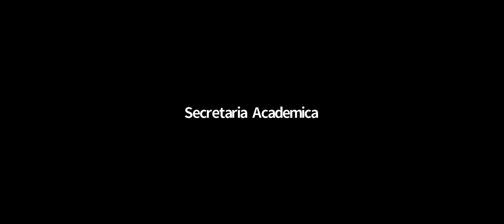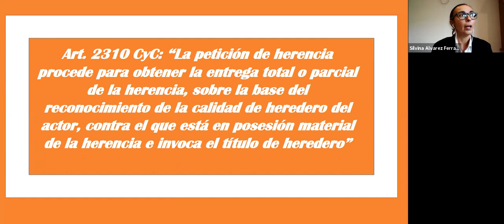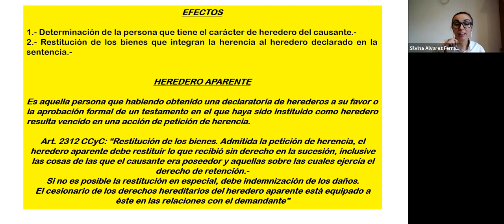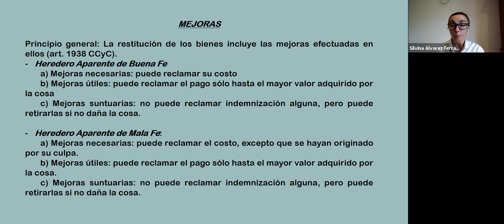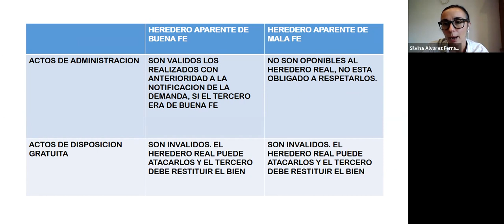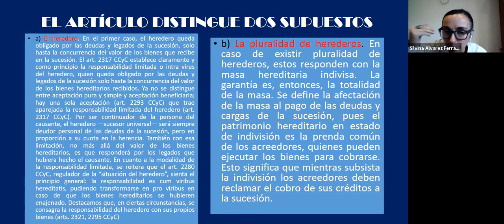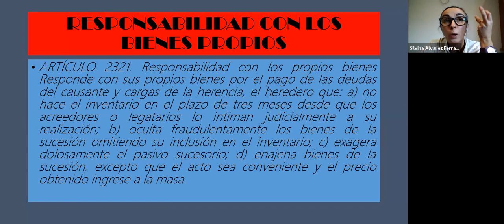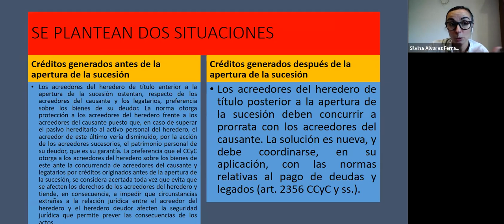Familia (Com. 1) Plan 1988 - Clase 04/06/21